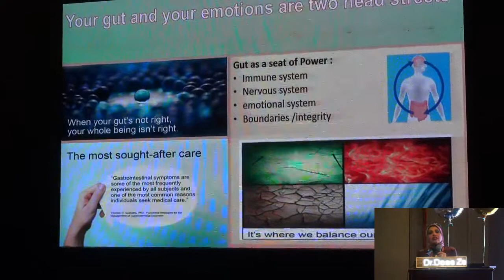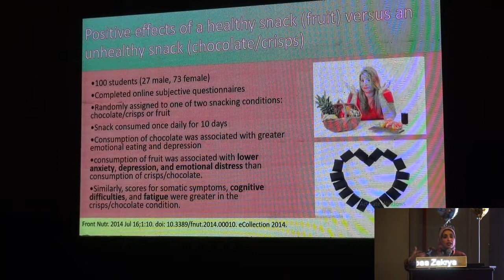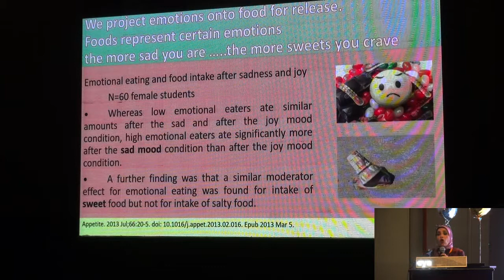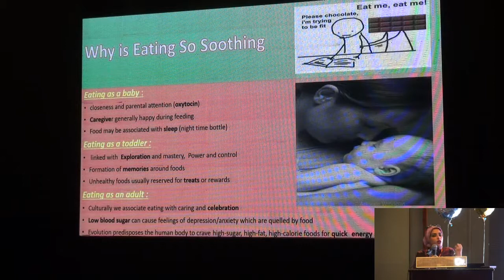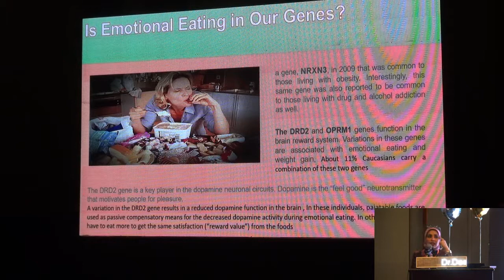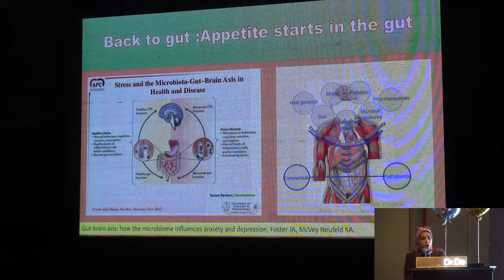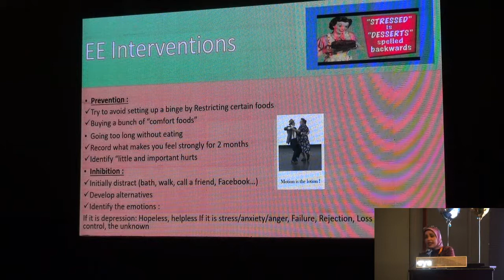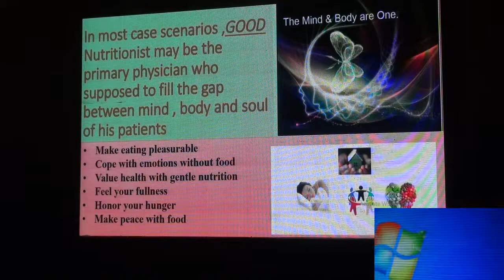Peace with food : the problem & solutions for emotional gut & dieting by Dr.Doaa Zakaria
Peace with food : the problem & solutions for emotional gut & dieting by Dr.Doaa Zakaria Associate professor of gastroenterology m hepatology &Clinical Nutrition ,Ain Shams University
NutriAlex 2018, ENHCA 6th Annual Conference